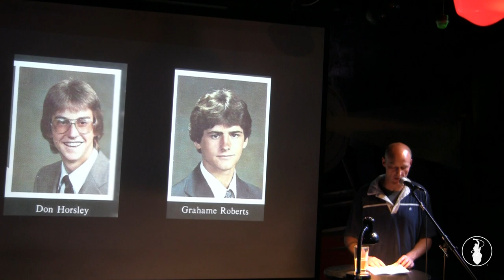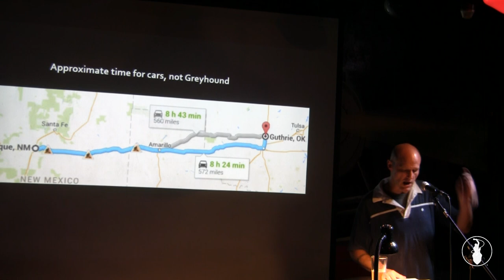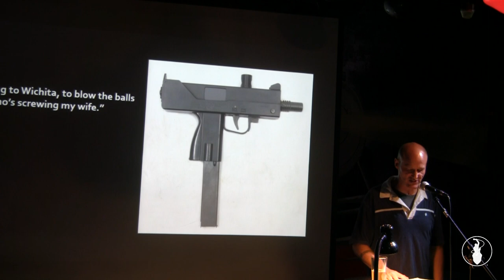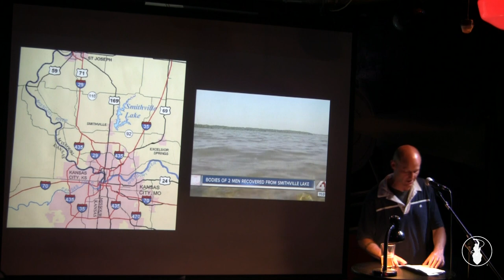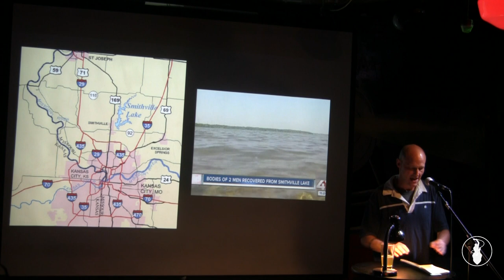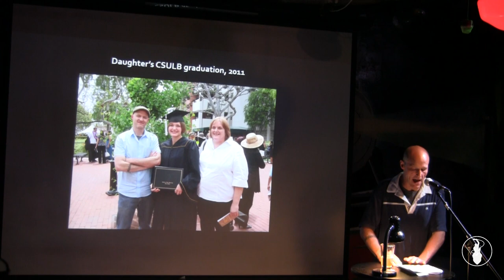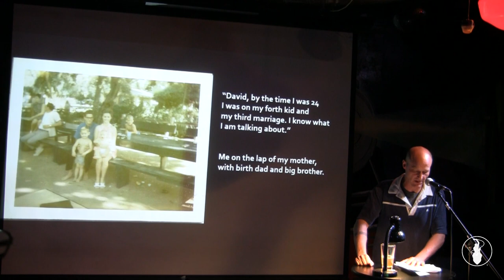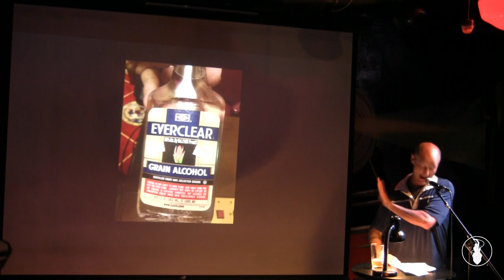Johnnie B Baker